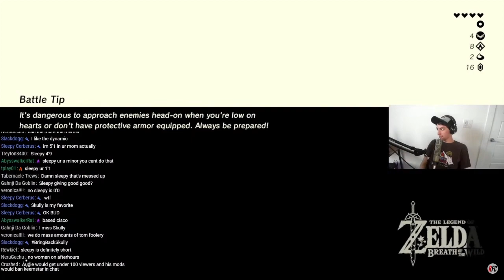"Big Daddy"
Augie and co. try to bring up old RFC Lore